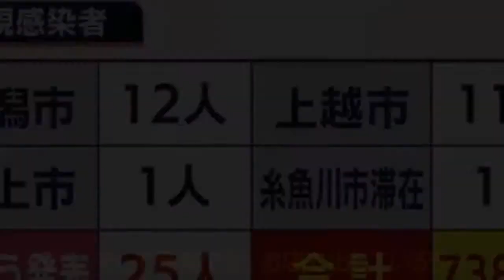ニュース 北海道 |《グルット》チャーシューに角煮も！ボリューム満点ラーメン 手打ちらーめん 勝龍【新潟・小千谷市】| 北海道NEWS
おいしい飲食店のご主人が推薦する、おいしいお店リレー《グルット》。 今回紹介するのは、小千谷市千谷川にある『手打ちらーめん 勝龍』です。 こちらのラーメン店、味よし！ボリュームよし！で、オープンと同時に市外からもお客さんがやってくるほど。 そんなお店の一番人気は、角煮・チャーシュー・ひき肉がたっぷりのったボリューム満点の《みそダブル 1370円》。 まずはスープからいただきます。 【飛田厚史アナウ